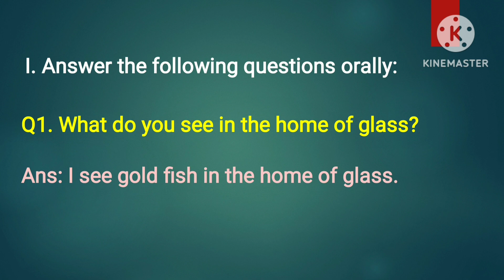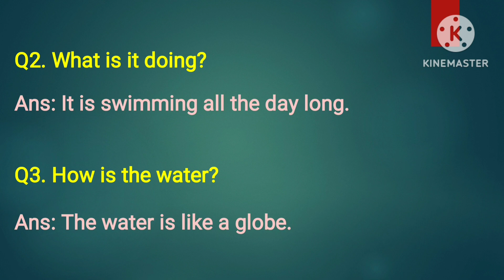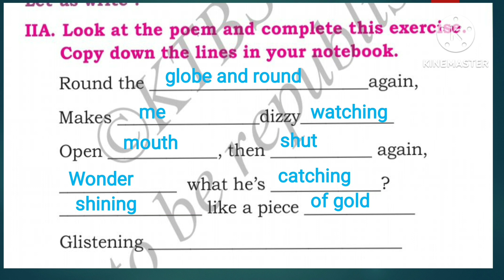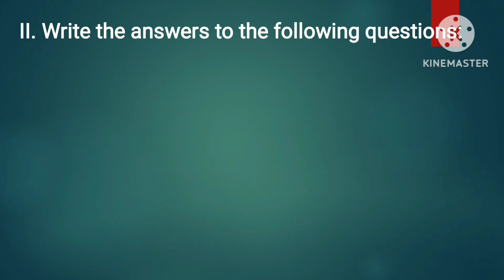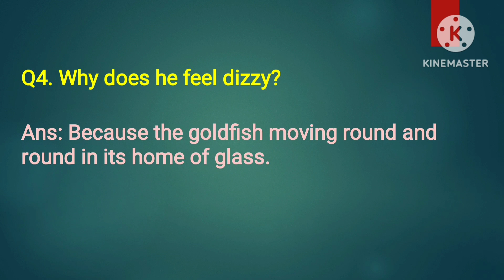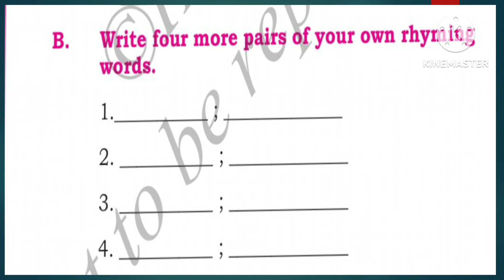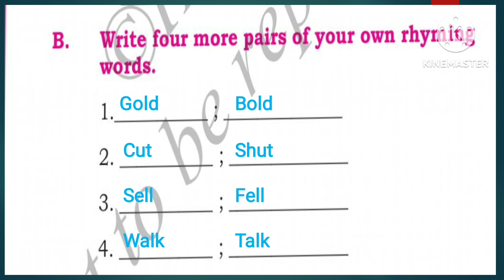3rd std English Poem My Goldfish Question-answers#Poem-4#Activities#Goldfish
3rdSTD English#Question-answers#poem-4#mygoldfish
 @Your Class Your Future